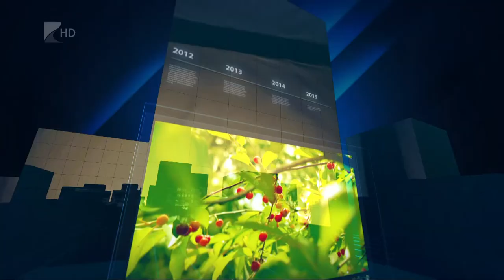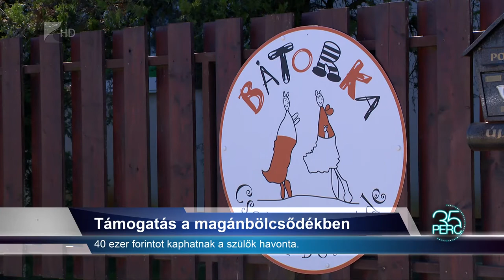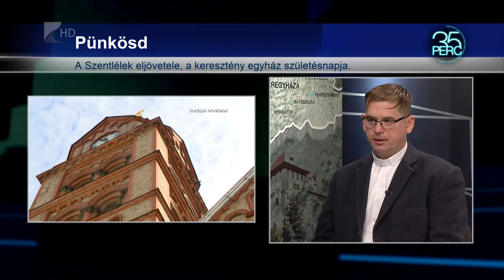35 perc - 2021.05.24.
Témák:
1. Fiatalok oltása
 - A gyermekek sem immunisak a koronavírussal szemben.

2. Fogynak a férőhelyek
 - Nem érdemes az utolsó pillanatra hagyni a bölcsődei beiratkozást.

3. Pünkösd
 - A keresztény egyház születésnapja.